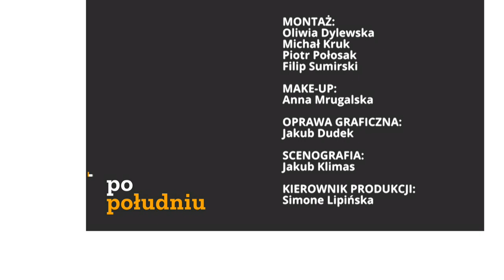Lidia Staroń kandydatką na RPO? - Joanna Miziołek, Jacek Liziniewicz | Po Południu